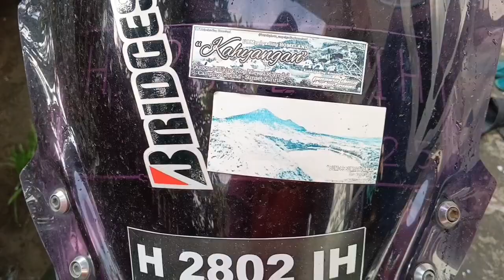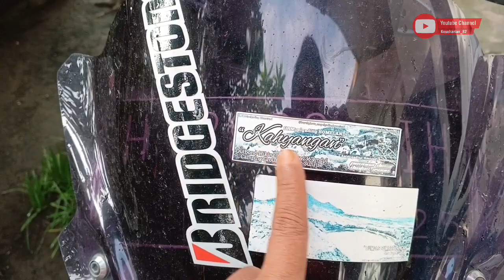review motor siap malang lang buana⁉️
review motor siap malang buana